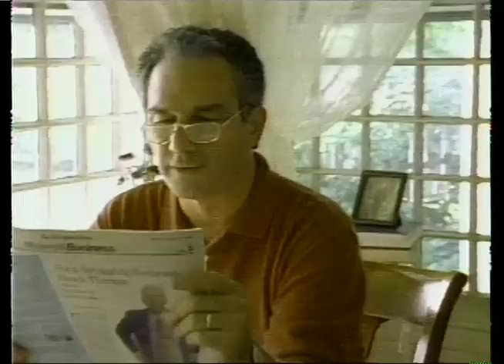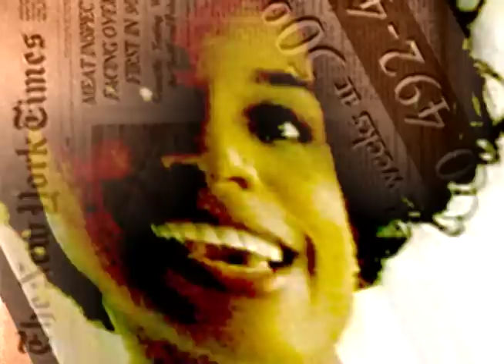The New York Times AD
This was my first editing exercise in my video production class, fall '08. It's sort of a parody onto a parody but i really was just exploring various editing techniques.